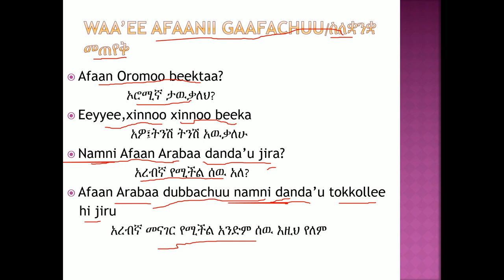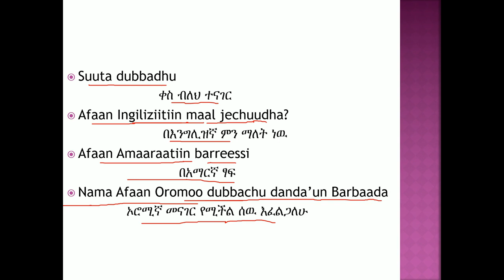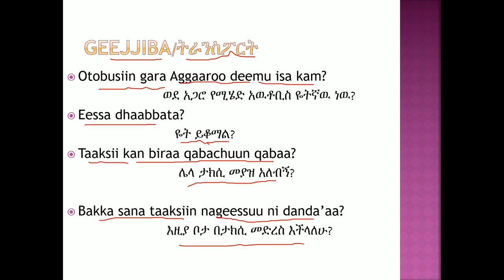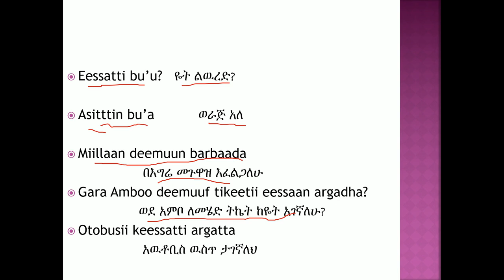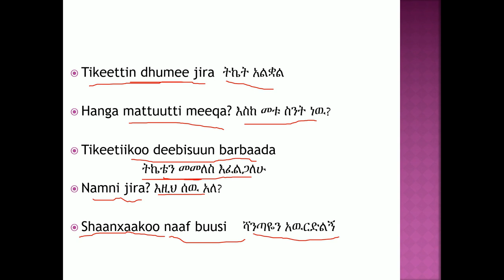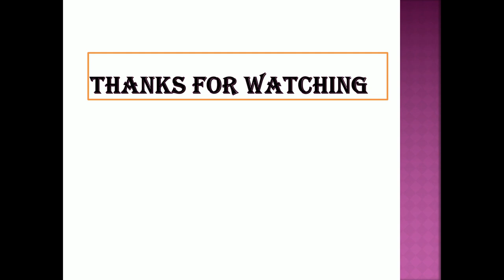Learn Afaan Oromo in Amharic ኦሮሚኛን በአማርኛ መማር ስለ ትራንስፖርት part9